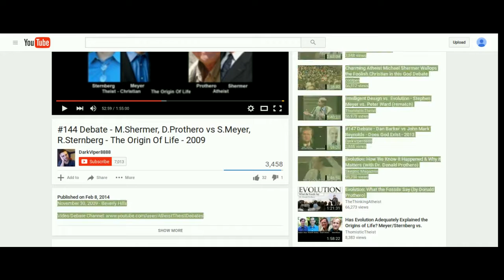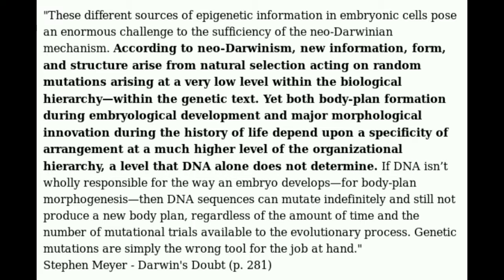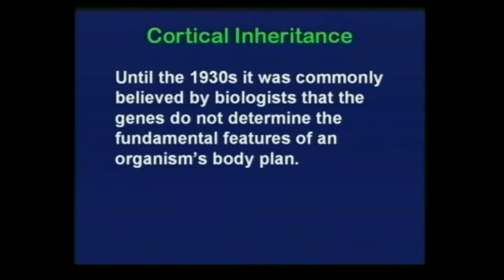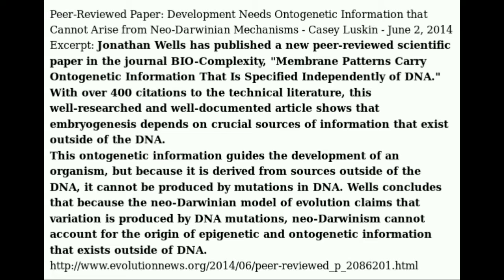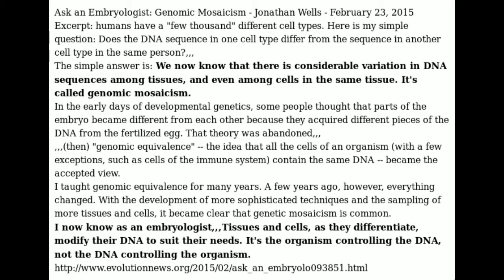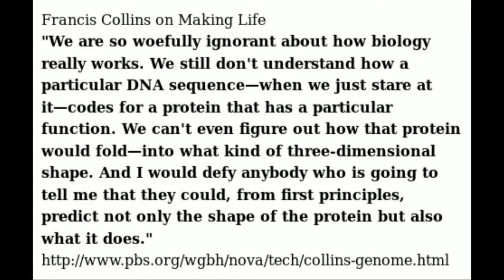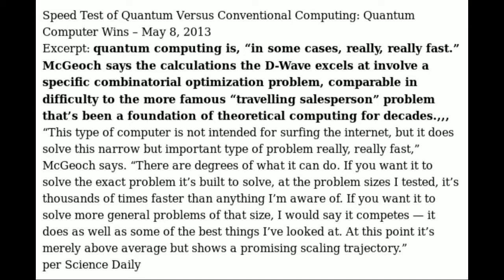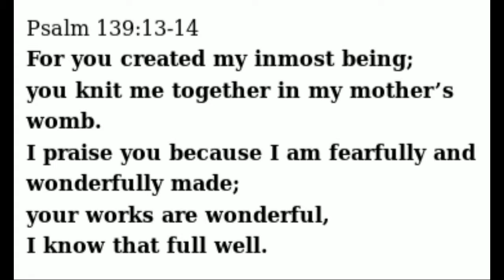The Insurmountable Problem of Form for Darwinian Explanations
"Although this theory [neo-Darwinism] can account for the phenomena it concentrates on, namely, variation of traits in populations, it leaves aside a number of other aspects of evolution... Most important, it completely avoids the origination of phenotypic traits and of organismal form. In other words, neo-Darwinism has no theory of the generative."
- Gerd B. Muller & Stuart A. Newman - Origination of Organismal Form, p.7